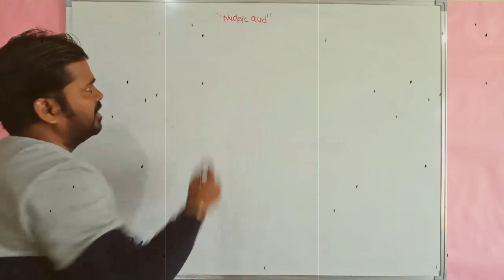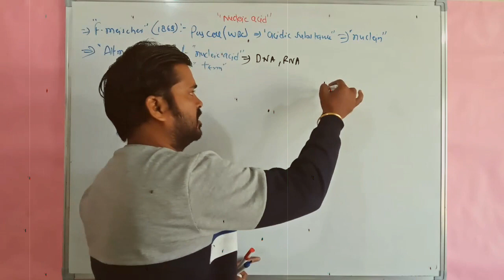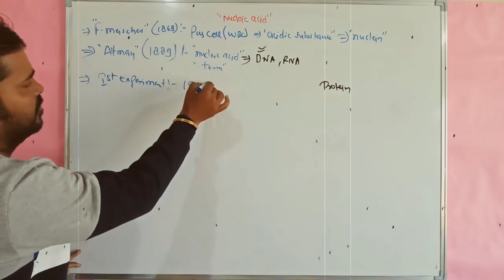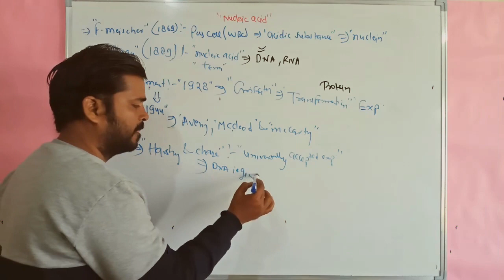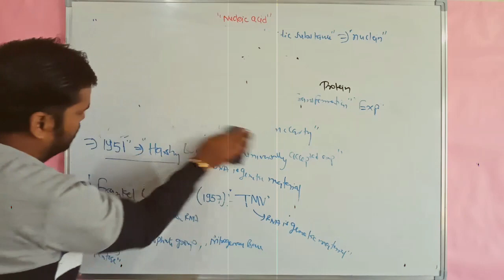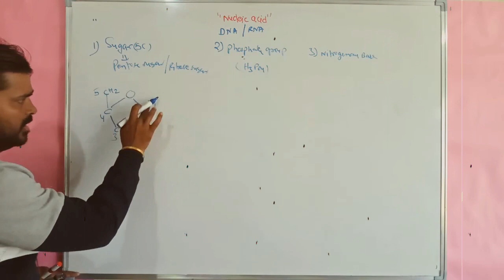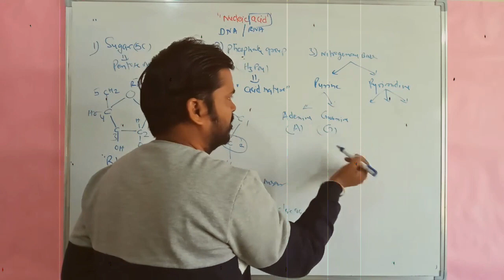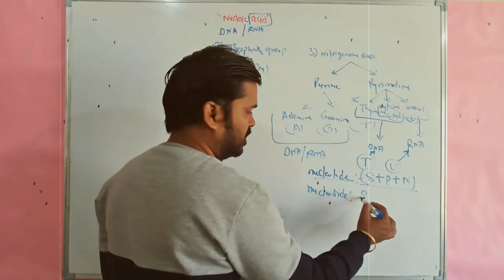L-04 Nucleic Acid | DNA | RNA | Nucleotides | Nucleosides | Agriculture RS Rajput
This lectures cover
Nucleic acid
DNA
RNA
Nucleotides
Nucleosides
Phosphodiester bonds
History of genetics material